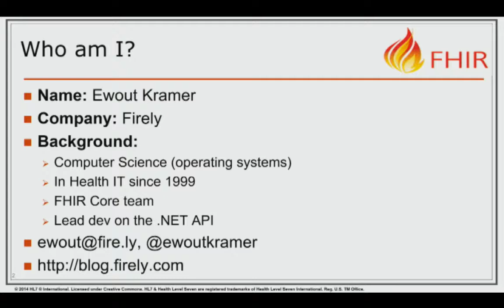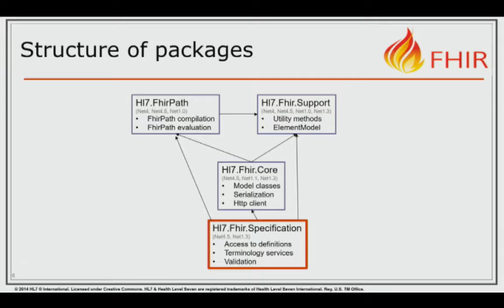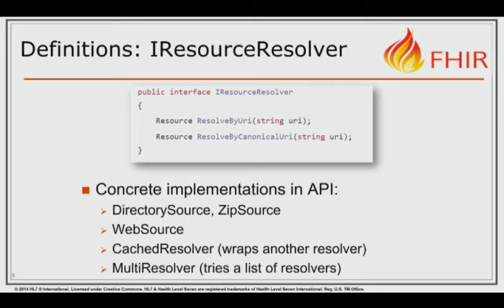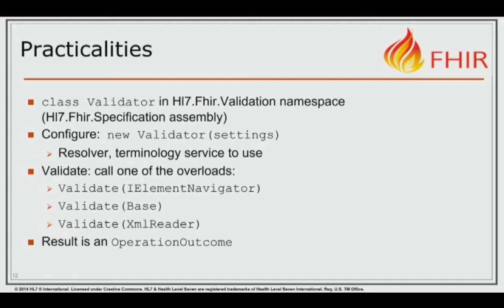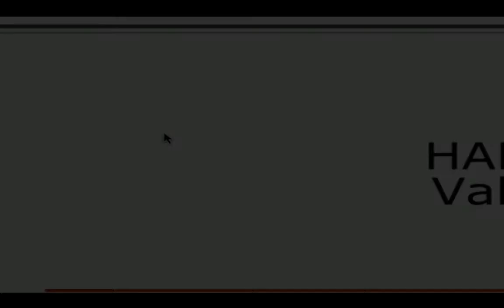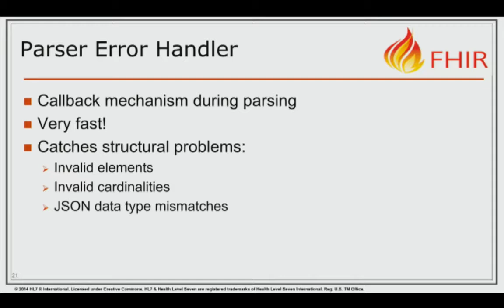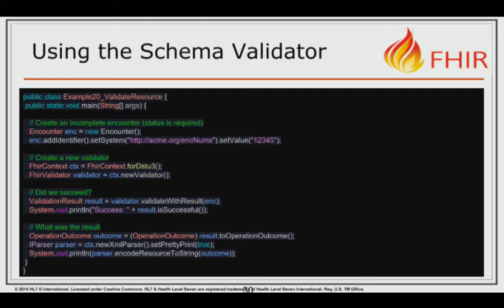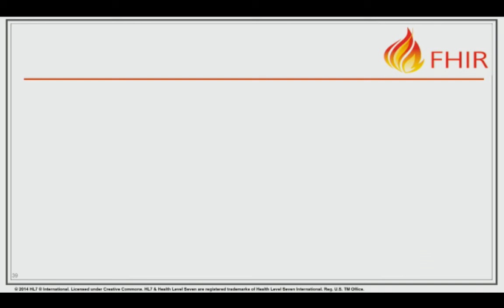Agnew & Kramer - Validation in .NET and Java | DevDays 2018 Boston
Both the Java and .NET libraries have support for validation of FHIR instances based on profiles – learn how to invoke this functionality and configure it for your needs.